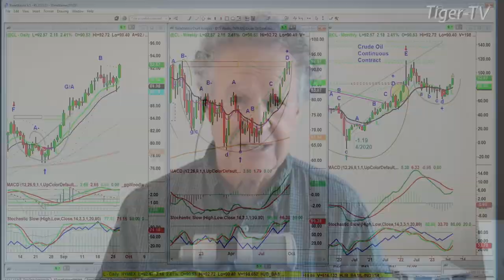September 27th 10AM ET Market Update on TFNN - 2023